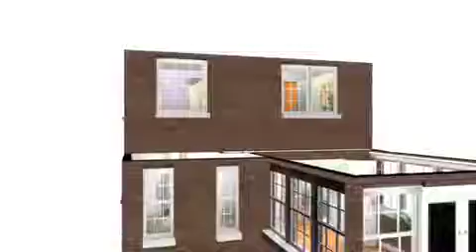3D walk through - 24 Hawkins Grove.mp4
Tastefully presented three bed semi detached family home. Extended to the rear with a lovely conservatory over looking the meticulously maintained sunny garden. Tucked away on this quiet cul-de-sac just off Carr Lane with its convenient local shops and regular bus routes for both Grimsby and Cleethorpes town centres. Off road parking, gas central heating and UPVC double glazing means viewing is a must to appreciate this splendid home. For sale thorugh Crofts Estate Agents Cleethorpes £127,950